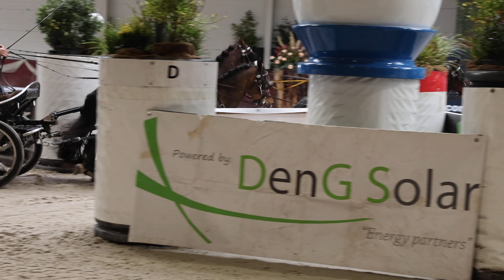Fahrturnier Nijkerk 2.11.2024